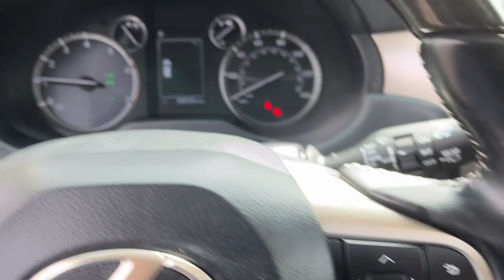2021 Lexus GX Danbury CT, New Fairfield CT, brookfield CT, New Milford, CT, Carmel, NY D5662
Starfire Pearl Used 2021 Lexus GX 460 Premium available in 100 B Federal Road, Danbury, Connecticut at Danbury CJDR Kia. Servicing the Danbury, New Fairfield, Brookfield, New Milford, CT area.

#{MAKE}
#{MODEL}
2021 Lexus GX 460 Premium - Stock#: D5662

CARFAX 1-Owner LOW MILES - 37741! GX 460 Premium trim Starfire Pearl exterior and Sepia interior. Heated Seats Third Row Seat Moonroof Nav System 4x4 Back-Up Camera ACCESSORY PACKAGE PREMIUM PACKAGE Aluminum Wheels. READ MORE!br /br /KEY FEATURES INCLUDEbr /Navigation 4x4 Third Row Seat Sunroof Back-Up Camera. Rear Spoiler MP3 Player Keyless Entry Privacy Glass Steering Wheel Controls. br /br /OPTION PACKAGESbr /PREMIUM PACKAGE wood trim on upper portion of doors Ventilated Front Seats Windshield Deicer LED Front Fog & Driving Lamp Dual Front & Rear Auto Air Conditioner Front & Rear Heated Seats Safety Connect Windshield Wiper Control w/Rain Sensor ACCESSORY PACKAGE Key Gloves Alloy Wheel Locks Carpet Cargo Mat Cargo Net. Lexus GX 460 Premium with Starfire Pearl exterior and Sepia interior features a 8 Cylinder Engine with 301 HP at 5500 RPM*. br /br /SHOP WITH CONFIDENCEbr /CARFAX 1-Owner AutoCheck One Owner br /br /Prices excludes tax title DMV and Dealer Fee of $1299. Price subject to  change without notice. Horsepower calculations based on trim engine configuration. Please confirm the accuracy of the included equipment by calling us prior to purchase. br /
PM,Z1